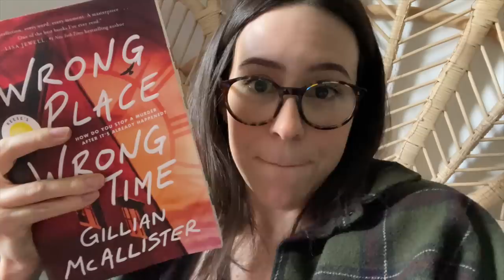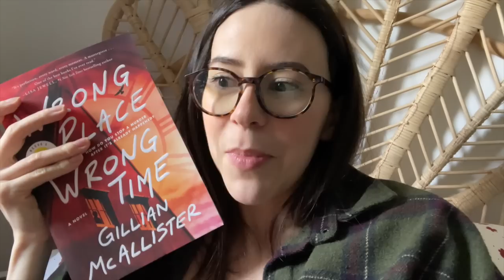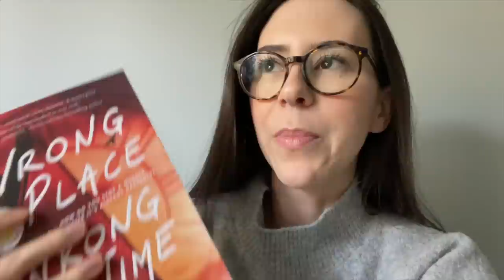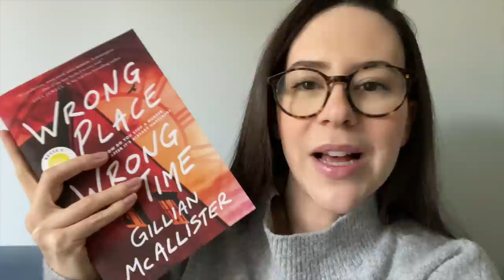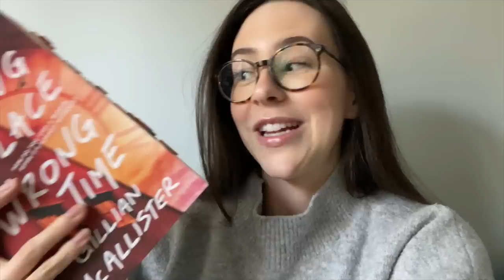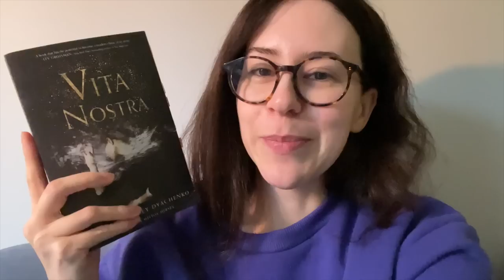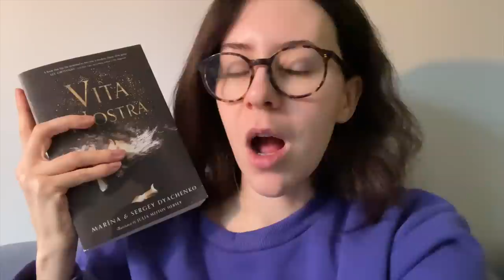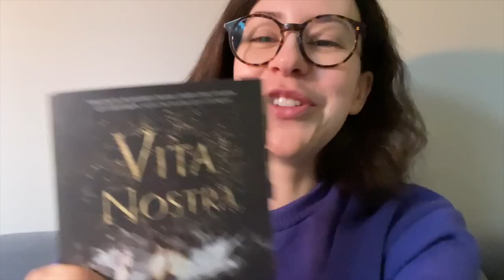🍁 Reading some new favorite mystery & dark academia books || Vlog🍁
Hey Booktube! In today's reading vlog, I found two new favorite fall books! Love when that happens :D One with a dark academia/magical school setting and one fun mystery/thriller with a time loop from the Reese Witherspoon Book Club!

_____ Books Mentioned _____

Wrong Place Wrong Time by Gillian McAllister
Vita Nostra by Sergey Dyachenko & Marina Dyachenko